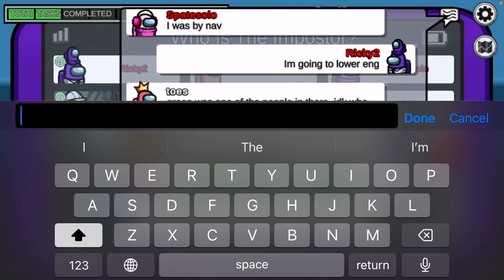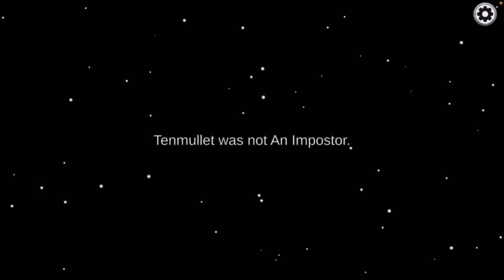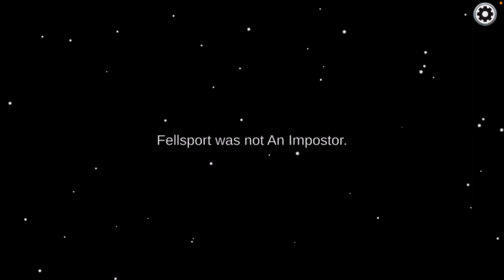Among Us imposter role skeld map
Among Us imposter role skeld map imposters won